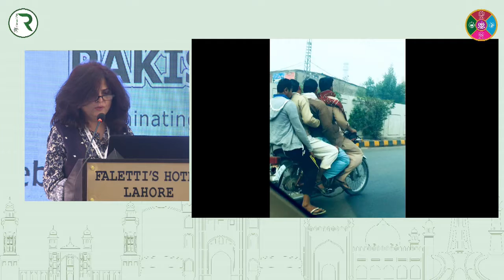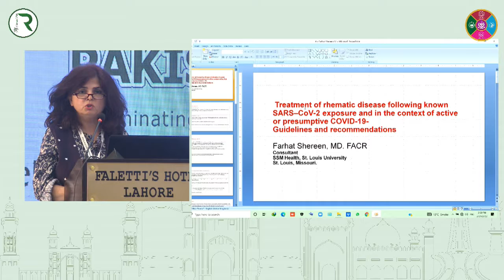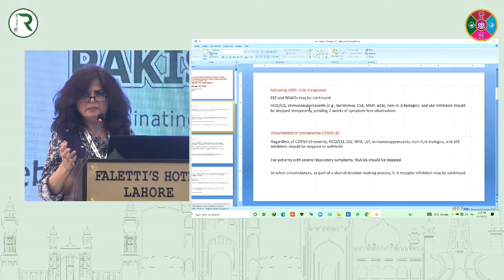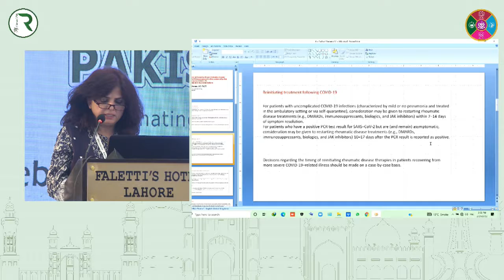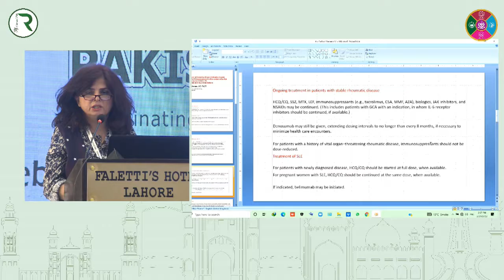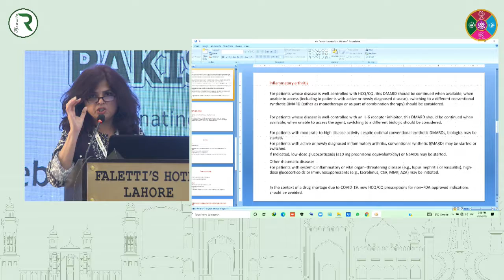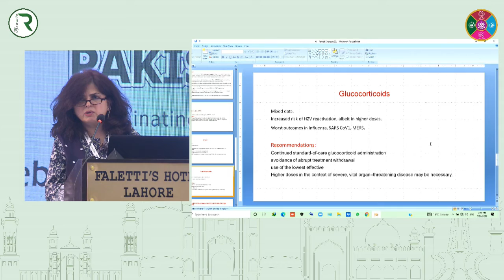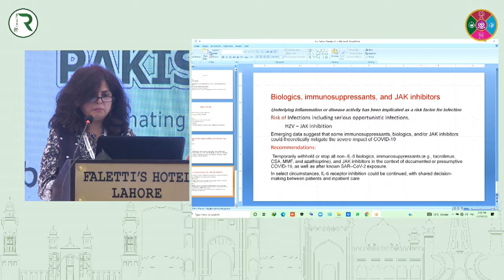Treatment of Rheumatic Disease following known SARS–CoV-2 exp. - Dr. Farhat Shereen - RheumaCon 2022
Topic: Treatment of rhematic disease following known SARS–CoV-2 exposure and in the context of active or presumptive COVID-19- Guidelines and recommendations

Presented By:
Farhat Shereen, MD. FACR
Consultant
SSM Health, St. Louis University

Presented at RheumaCon 2022 | 26 February, 2022 Lahore, Pakistan.